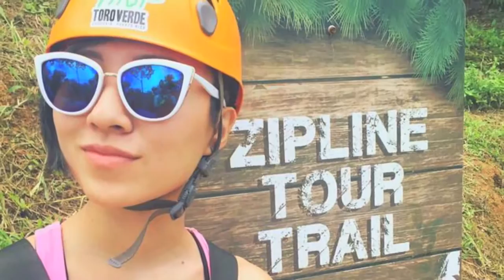Interview with Stella Chuu @ First Attack 2016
Nuestra entrevista con la cosplayer professional Stella Chuu, entrevista que se realizo durante el evento de video juegos First Attack 2016 en el Centro de Convenciones de San Juan, Puerto Rico.